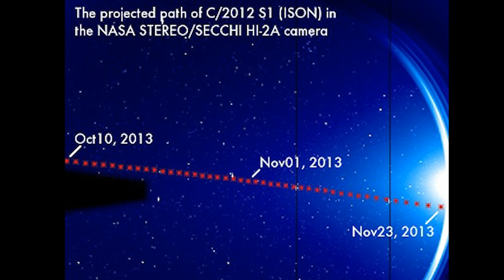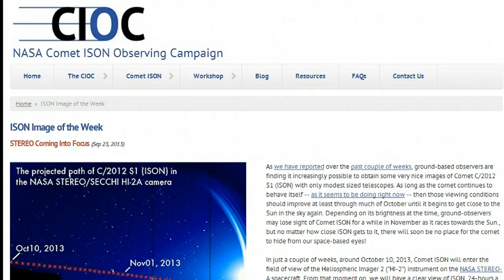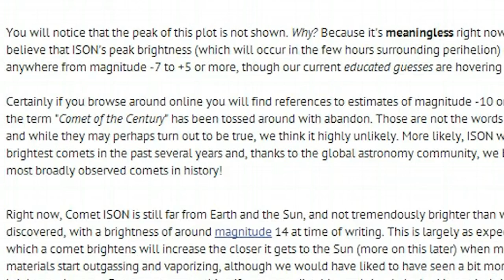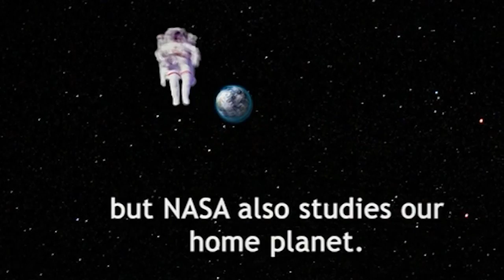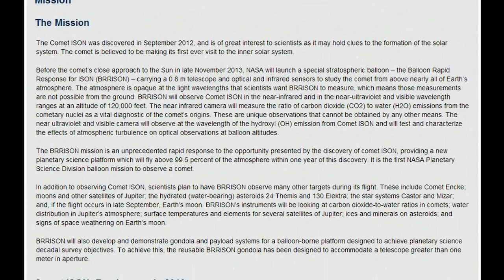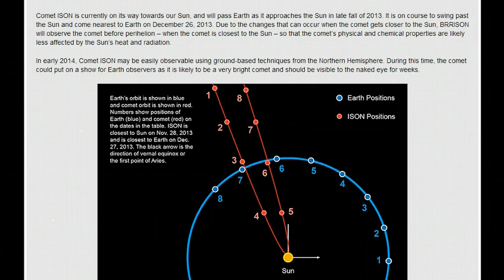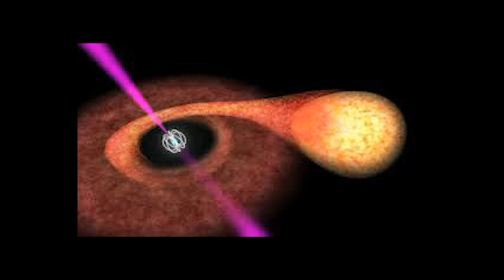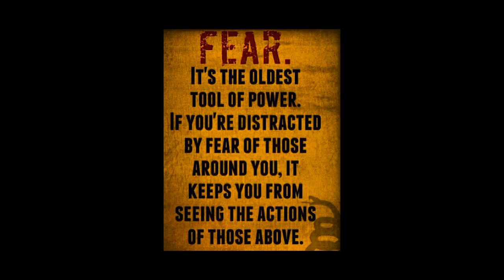Comet ISON - The Final Countdown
Comet c/2012 s1 ISON is just 71 hours away from entering our inner solar system and 'buzzing the towers' on Planet Mars before she swings by to blow Earth, Venus and Mercury a dusty kiss. ISON is a Hyperbolic Celestial Body and she's hot to trot. Ison Has been traveling from 10,000 to 3.6 Billion years just to do one dance with our Sun and then leave the Solar System. All Governments and All Profffesional scientists swear 100% that Comet ISON has 0% of harming any life on Earth in anyway ever. So that's comforting right? Yeah so. In 12 days, on October 1st, Ison will appear in the field of view of NASA's SECCHI STEREO Ahead camera. That's exciting. But wait! It gets better! Comet ISON will then be in the field of view of decent SC SPACE NAVY / NASA / GSESAUN cameras until the middle of January 2014*! We've got BRRISON ! Balloon Rapid Response for ISON! It's a a special stratospheric balloon that floats right above the top of Earth's atmosphere and it will haul around an awesome Robot/Computer/Camera/Sensor! will observe Comet ISON in the near-infrared and in the near-ultraviolet and visible wavelength ranges at an altitude of 120,000 feet. The near infrared camera will measure the ratio of carbon dioxide (CO2) to water (H2O) emissions from the cometary nuclei as a vital diagnostic of the comet's origins. Oh. And, the last week broke Meteor, Meteorites and Fireball records. I even saw a giant yellow & green one over Texas. It came from the South East. It was huge, bright and lasted about 7 seconds. That's what she said???. ugh. sorry.

Oh yeah. And, Our Government is about to shut down. So if NASA got hit very hard by the sequester, I imagine the shutdown will shut them down. Alas, all this too must pass.

 T

 PS. the Buzzing the Towers was a Top Gun reference, not a Martian/Alien reference. Wait. Are you suggesting that Tom Cruise and Val Kilmer are Martians?

PSS. This is part 35 of the Comet c2012 s1 ISON WTF NASA / EARTH ? series. I've learned a lot about astronomy. Now give me a big smile, baby!

You share words with  Me & the Astonishers on the facebook.

Think positive thoughts.
Forgive them even if they are not sorry.
Every positive action has a reward.